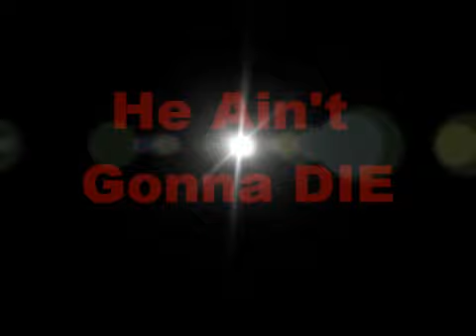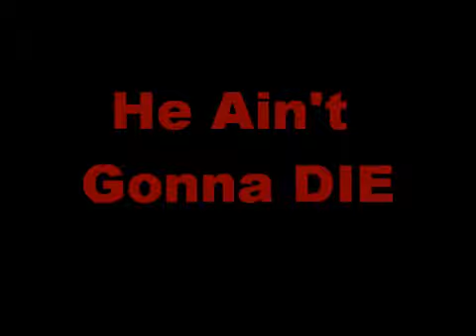The Rooster : : Gamecock Football 2011 2.0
Carolina Hype 2011

                 Video Courtesy: ESPN, CBS, GamecocksOnline
                 footage from Bama, Gators and Clemson 2010